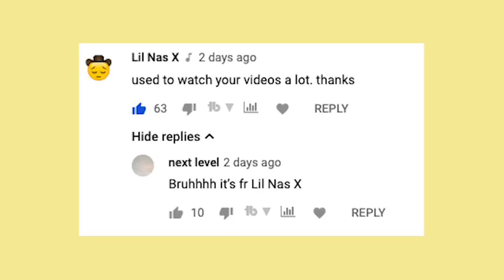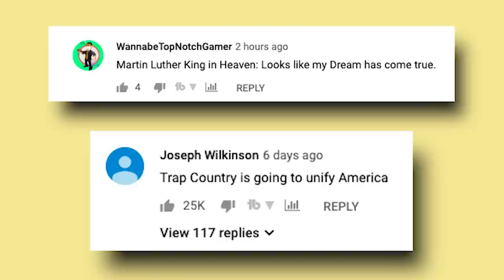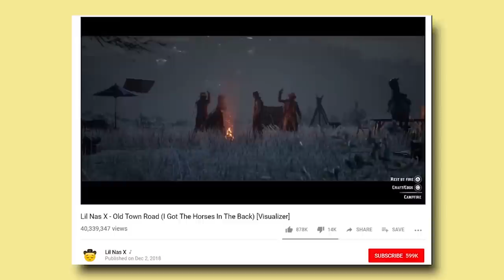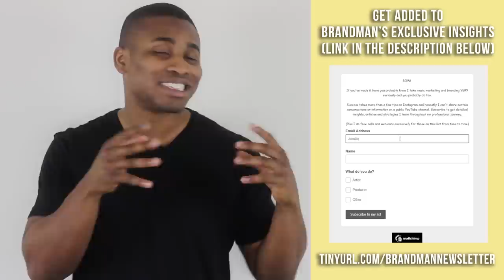Lil Nas X | The Gift And cURsE Of Blowing Up Fast